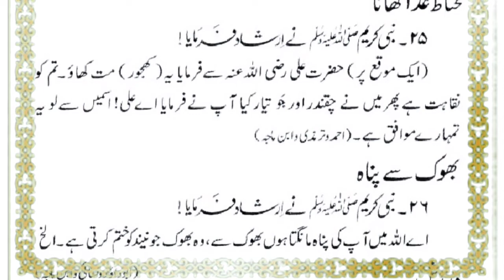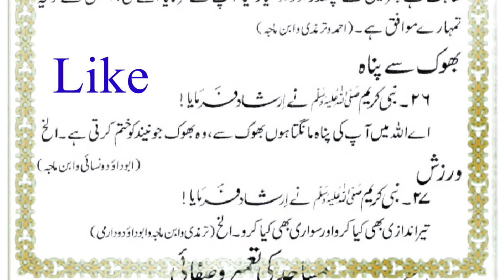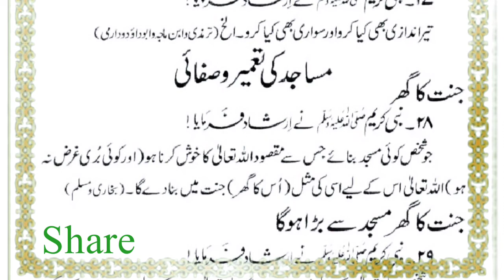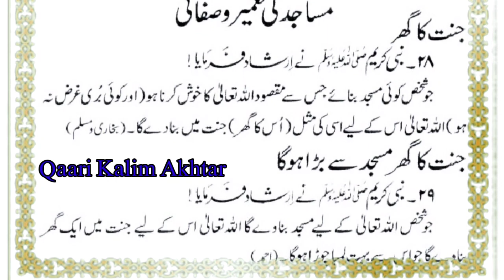HADEESE RASOOL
Assalamo Alaikum Wa Rahmatullahi Wa Barakatuh Doston Aap sab ke khidmat me ye Vidio HADISE RASOOL (sal) Bhej Raha hoon Ummid hai insha Allah Bahut pasand Aaega Pasand Aae to Doston Aap sab mere channel ko Subscribe Like Aur Share zaroor karden Allah Aap ko Jazae khair Ata farmae Ameen